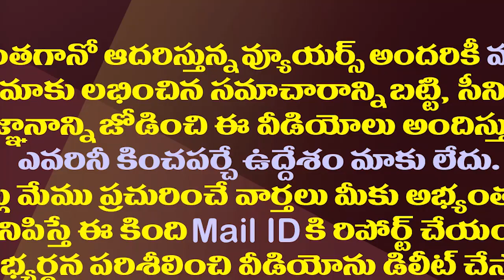భగ్గుమన్నఫ్యాక్షన్..తాడిపత్రిలో టెన్షన్ టెన్షన్| Peddareddy Vs JC Brothers|High Tension in Tadipatri